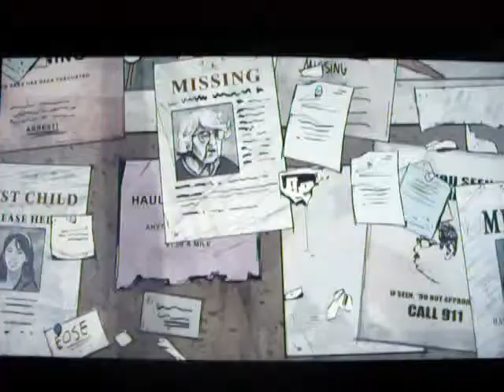Let's play The Walking Dead 400 Days - Vince